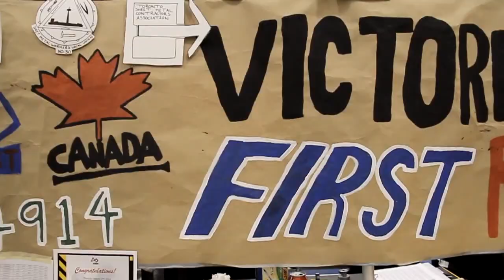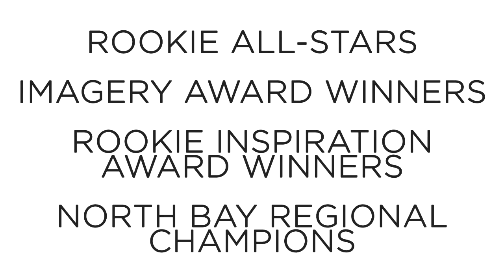Team 4914 @ North Bay Regionals (Documentary)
Victoria Park's very own FIRST Robotics team, Team 4914, competed at Nipissing University in North Bay where we prevailed as the regional champions with Team 188 and 610.

- FIRST
- TDSB
- The Toronto Sheet Metal Contractors Association
- Sheet Metal Workers' & Roofers' Local Union 30

"The Wall"
By Yuck
From "Yuck"

GO TEAM 4914!